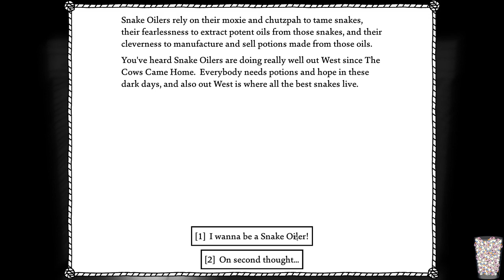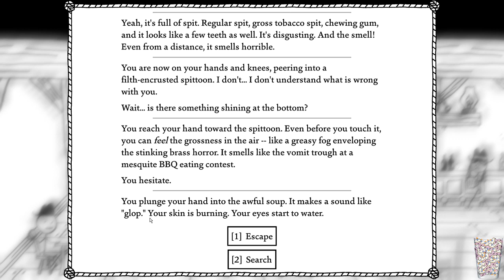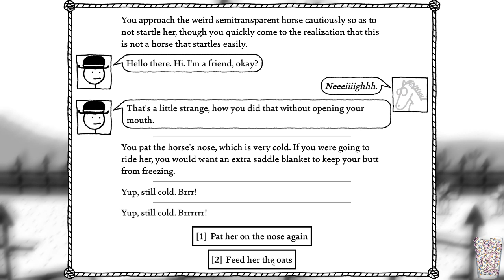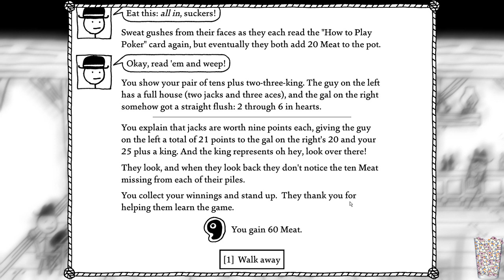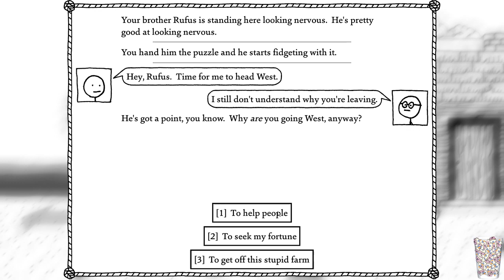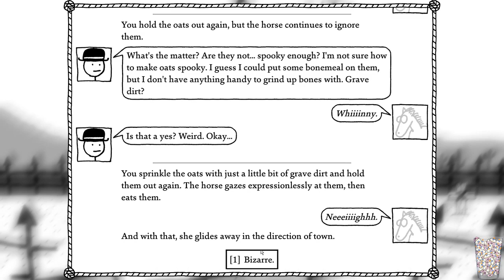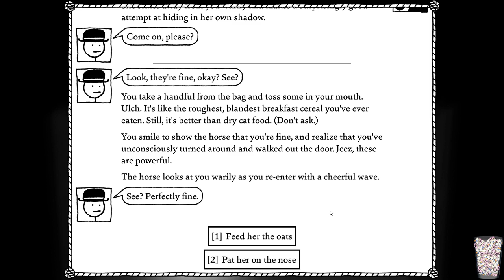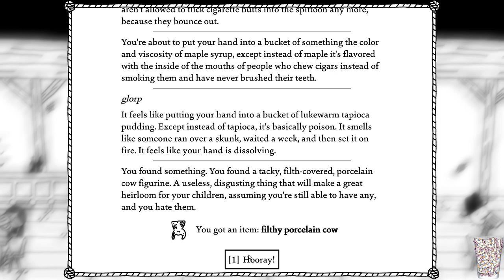Hawyee | West Of Loathing | PC | Part 1